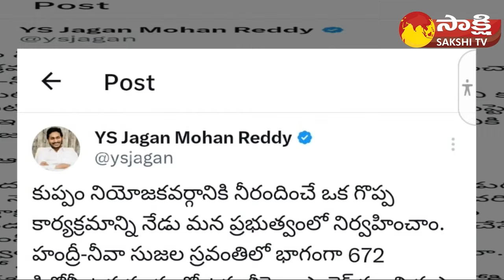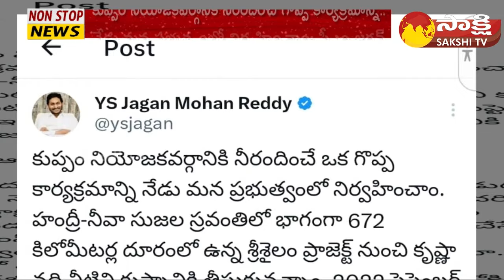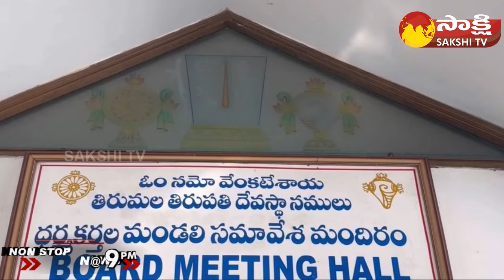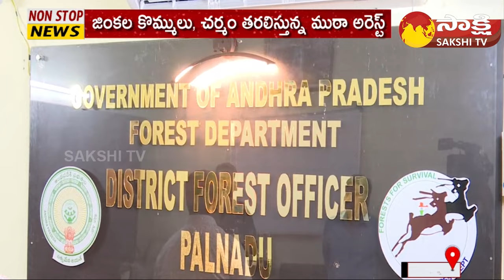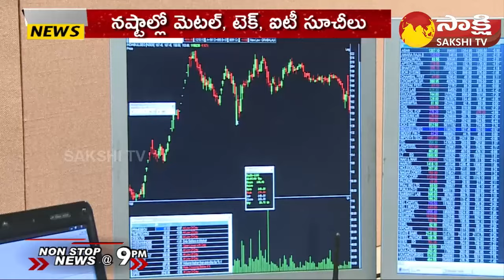Non-Stop News @9PM | National News | AP News | Telangana News | 26-02-2024